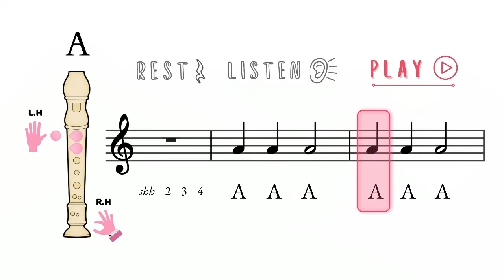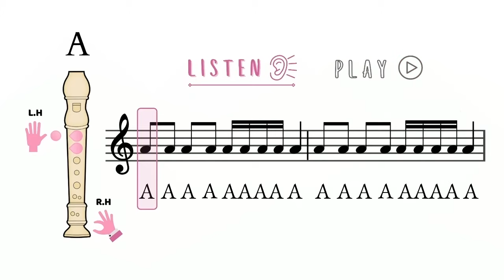A is for Africa - Recorder Play Along - On the Note A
Learn the note, A with this African themed song. No previous music knowledge is needed to play along or even to teach this lesson.

The style of learning is to listen, and then play along. Also you will see the formal notation and an added bonus of the DO RE MI (Kodaly/ Solfege) hand signs.

Composed and produced by Catherine Peake, a current Primary School Classroom Music teacher and a former High School Classroom Music Teacher. She holds a Bachelor of Music and. a Diploma in Teaching.

Because You Can Music!